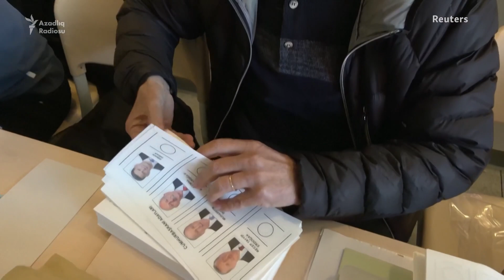Türkiyədə prezident və parlament seçkiləri keçirilir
Prezident postu uğrunda 3 namizəd mübarizə aparır. Ekspertlərin fikrincə, bu, Türkiyə tarixində ən gərgin seçkilərdən biridir.